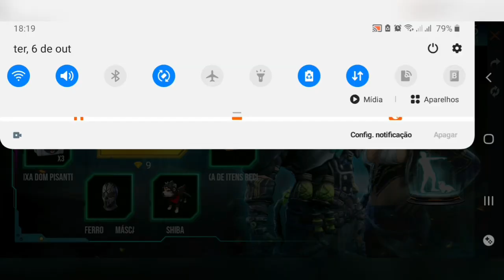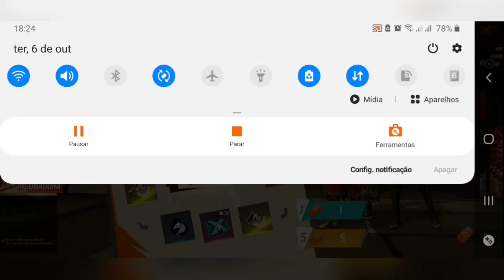GEMANDO A CONTA DO HUMILDE NO FEE FIRE💎💎 GASTEI 6200 DIAMANTES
GEMANDO A CONTA DO HUMILDE NO FEE FIRE💎PEGUEI O EMOTE DO CACHORRINHO

Salve galera! sejam bem vindo ao canal
FREEFIRE META12kLIKE e COMPARTILHE.